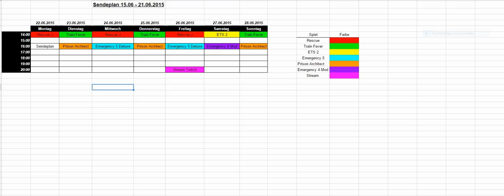Sendeplan - 22.06 - 27.06.2015 (Deutsch)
Aktueller Sendeplan für diese Woche vom 22.06 bis 27.06.15.

Infos zu den Projekten auf meinem Kanal oder folgt einfach

Musik ist aus der Youtube-Audio Bibliothek